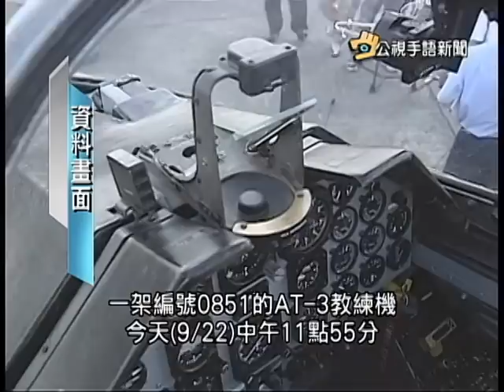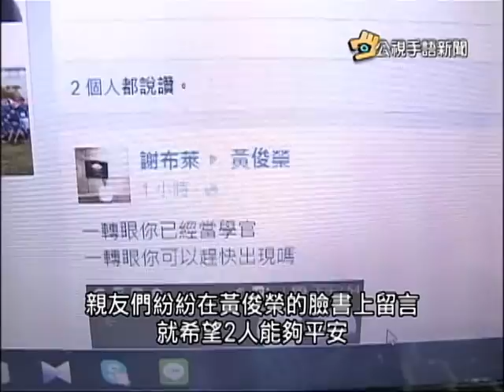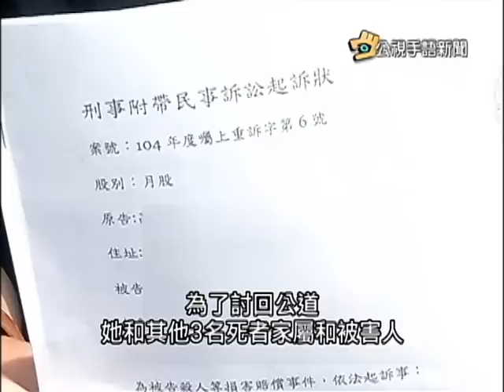20150923公視手語新聞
AT-3教練機飛行訓練 南投山區失聯;
鄭捷終道歉 卻又怨有利證據都不查;
疾管署:公費流感疫苗 10/1起開打;
鹿林山保育有成 野生動物自在快活;